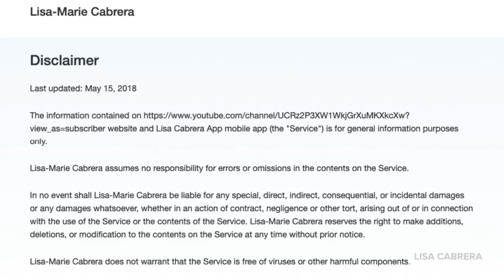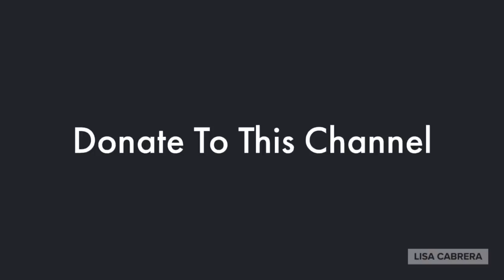Woman's Arrest Cause Cops To SelfQuarantine